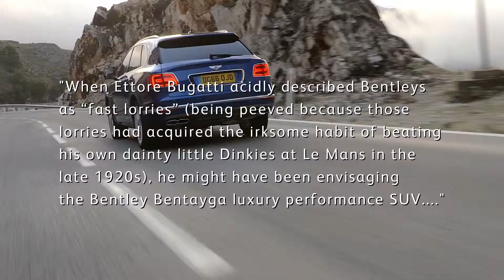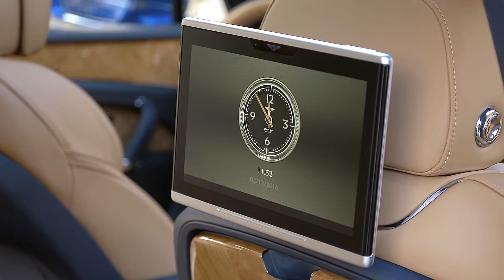Bentley Bentayga Review | Neil Lyndon at Drive.co.uk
King of the premium luxury hill, the Bentley Bentayga.

Neil Lyndon goes a bit soft rock for a week in the Bentley Bentayga.

When Ettore Bugatti acidly described Bentleys as “fast lorries” (being peeved because those lorries had acquired the irksome habit of beating his own dainty little Dinkies at Le Mans in the late 1920s), he might have been envisaging the Bentley Bentayga luxury performance SUV. READ MORE

Car reviewed: Bentley Bentayga luxury performance SUV in Sequin Blue –
Base price £160,200, with options £187,275
0-62mph 4.0 secs
Top speed 187mph
Fuel Economy combined 22.1mpg
CO2 emissions 292g/km
Engine 5950cc 6.0-cylinder W12 twin-turbocharged
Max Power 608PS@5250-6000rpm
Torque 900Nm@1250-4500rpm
Transmission 8-speed auto with permanent all-wheel drive Suspension Self-levelling air suspension, 4 ride heights